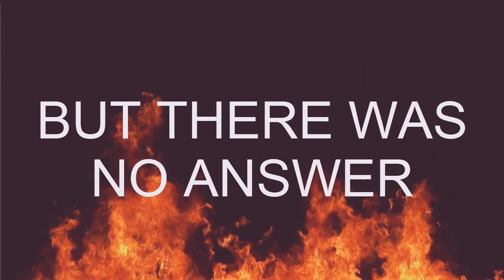ghost town Meme GORE (History in the description)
La historia de kou (el lobo) es que su jefe lo controlo para matar a Jana (la chica y su novia) por que esta pensaba revelar todo lo que le hacían a las personas en el lugar donde están. Kou decide huir y por momentos se topa con Jon (Gemelo de Jana) quien había sido llamado antes del asesinato de su hermana solo para que al entrar la viera en el suelo, luego de la revelion de los esclavos de ese lugar y de que el jefe fuera asesinado por Kou, este se hizo mas cercano a Jon, mas adelante se convierten en pareja, y tras una serie de cosas Jon se entera de que Kou fue el asesino de su hermana, y aunque no quiere, asesina a Kou, ya que prometió matar a todos los que le hicieron algo a Jana.

Las canciones usadas no son mías.
Espero les haya gustado, BYE.

The story of kou (the wolf) is that his boss controlled him to kill Jana (the girl and his girlfriend) because she thought to reveal everything they did to people in the place where they are. Kou decides to flee and at times he runs into Jon (Jana's twin) who had been called before the murder of his sister only to see her on the ground, after the revelation of the slaves of that place and that the boss was killed by Kou, he became closer to Jon, later become a couple, and after a series of things Jon finds out that Kou was the murderer of his sister, and although he does not want to kill Kou, and who promised to kill everyone who did something to Jana.

The songs used are not mine.
I hope you liked it, BYE.